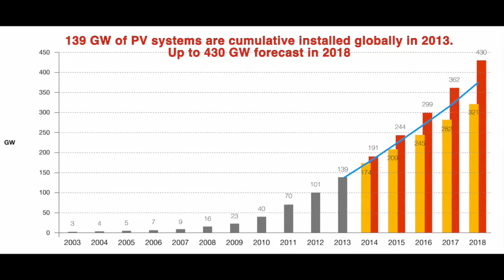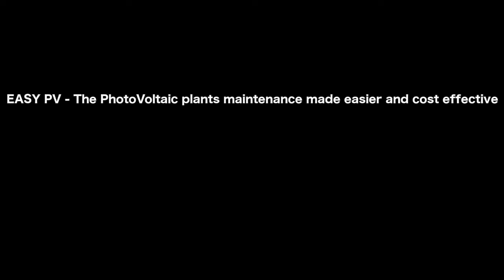Easy PV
The EASY PV (H2020 project) is focused on PHOTOVOLTAIC plants maintenance aided by RPAS and GALILEO GNSS accuracy

Our mission within EASY PV project is to make the PV Plants Maintenance easier and cost effective by means of RPAS equipped with high accuracy GALILEO receiver, optical and thermal sensors and a computer vision algorithm.